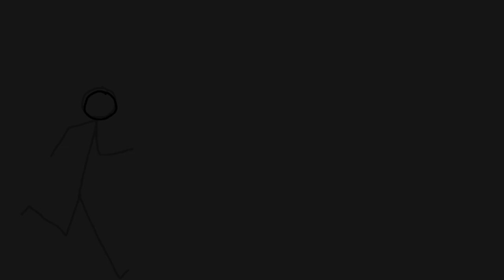Andy's Running Everywhere!